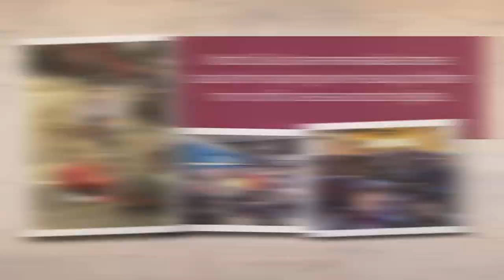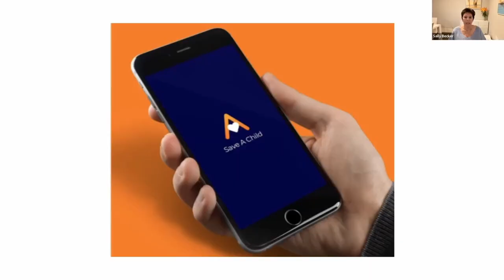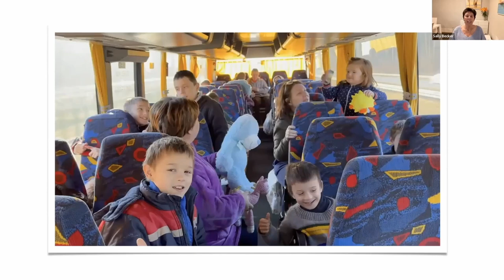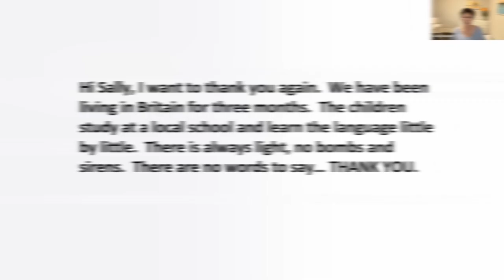The 2022 Human Rights Day Helen Mayer Memorial Lecture, 10 December - Sally Becker's Story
Human Rights Day is observed every year on 10 December — the day the United Nations General Assembly adopted, in 1948, the Universal Declaration of Human Rights (UDHR). For RfPUK, this day marks the backbone of our undertakings, as human rights is the cornerstone of Peace.

Helen Mayer was one of our major benefactors. She was a volunteer at the World Conference of Religions for Peace (later Religions for Peace UK) during the 1970s and was our honorary Secretary for some years. She is remembered as a remarkable woman in her lifetime, and an inspiring role model today for those of us who are following her footsteps. We are both obliged and honoured to extend her wish to advocate for Human Rights which remain a key global priority for all 90 national and 6 regional Interreligious Councils within the global Religions for Peace movement.

Sally Becker's work as a humanitarian has been well documented over 30 years, especially in Bosnia where she became known as 'The Angel of Mostar' after rescuing wounded children and their families from besieged hospitals. During the war in Kosovo, Sally was captured by Serb paramilitaries while taking injured children across the mountains to safety. She was shot by masked gunmen in Northern Albania and was caught in a chemical attack by ISIS while rescuing injured children in Iraq.

Responding to a request to help victims of the war in Ukraine this year, she organised the evacuation of over 200 orphaned children from the conflict zones. This video is an excerpt of the Lecture and highlights the extraordinary mission RFPUK supported in 2022.